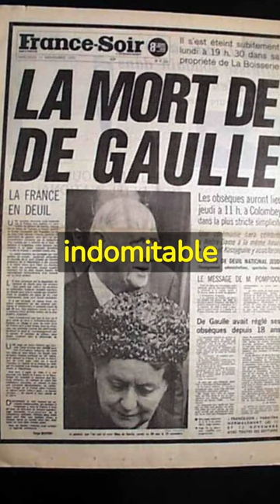The Man who Saved & Shaped Modern France, Charles de Gaulle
Short video about a historical figure that left the mark on this world. This video sums up the most important aspects of his / hers life.